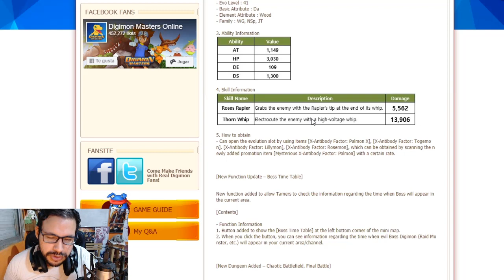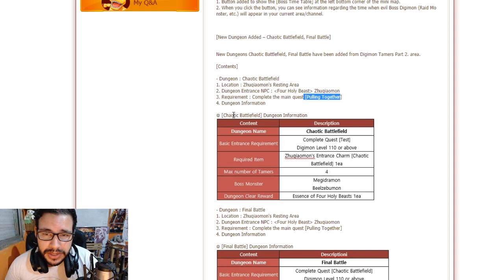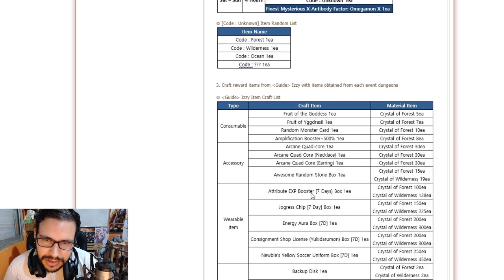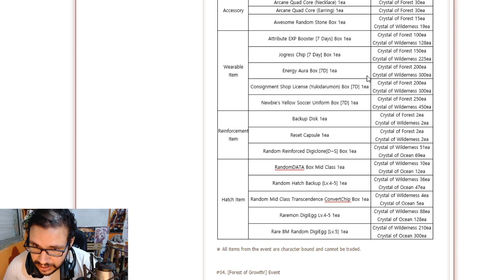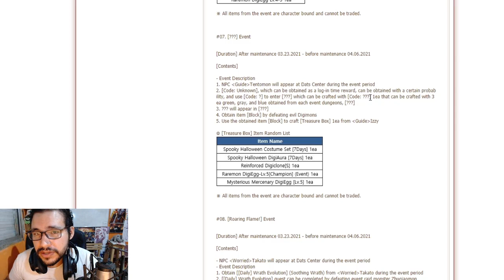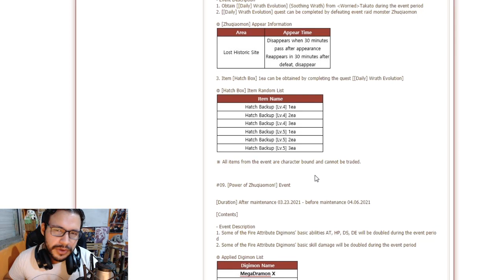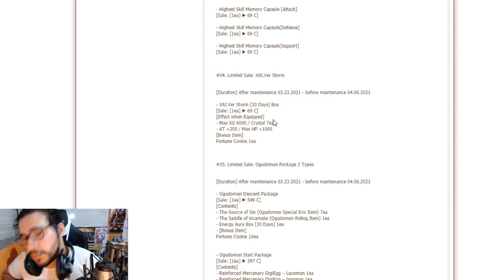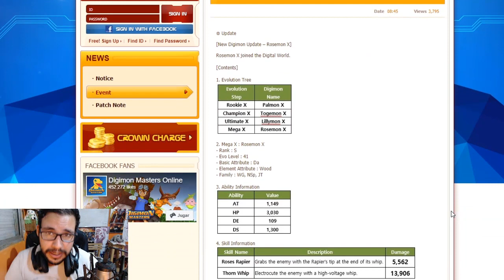DMO: Nuevo Evento de Digimon Masters con Rosemon X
Nuevo evento de digimon masters explicado a los palos y con Rosemon X
🔹Gracias por leer🔹
🔸Gilga Gamer🔸